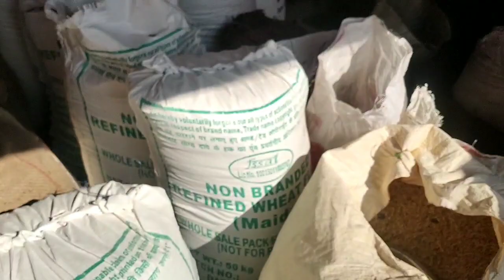pure Mela Meena ka mela 😁😀